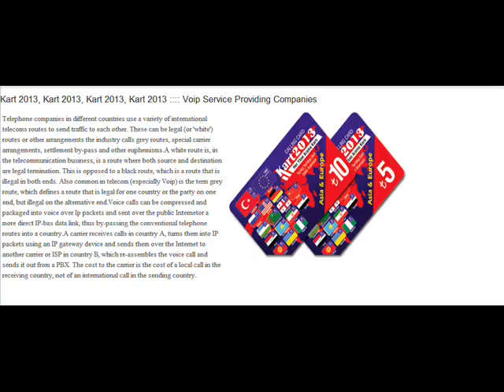Kart 2013, Kart 2013, Kart 2013, Kart 2013 :::: Voip Service Providing Companies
Telephone companies in different countries use a variety of international telecoms routes to send traffic to each other. These can be legal (or 'white') routes or other arrangements the industry calls grey routes, special carrier arrangements, settlement by-pass and other euphemisms.A white route is, in the telecommunication business, is a route where both source and destination are legal termination. This is opposed to a black route, which is a route that is illegal in both ends. Also common in telecom (especially Voip) is the term grey route, which defines a route that is legal for one country or the party on one end, but illegal on the alternative end.Voice calls can be compressed and packaged into voice over Ip packets and sent over the public Internetor a more direct IP-bas data link, thus by-passing the conventional telephone routes into a country.A carrier receives calls in country A, turns them into IP packets using an IP gateway device and sends them over the Internet to another carrier or ISP in country B, which re-assembles the voice call and sends it out from a PBX. The cost to the carrier is the cost of a local call in the receiving country, not of an international call in the sending country.